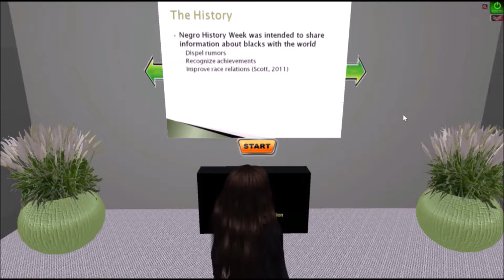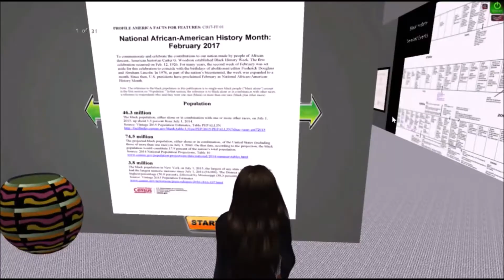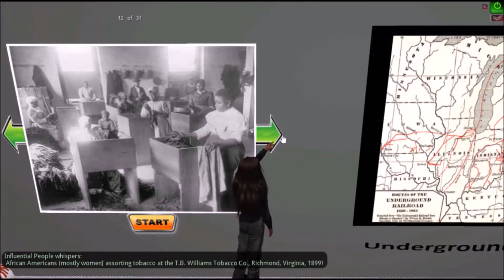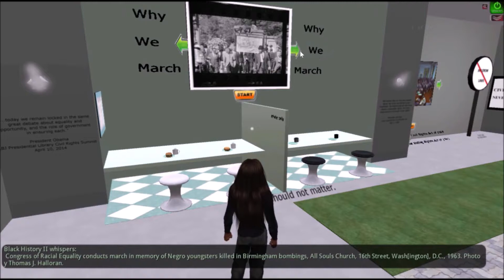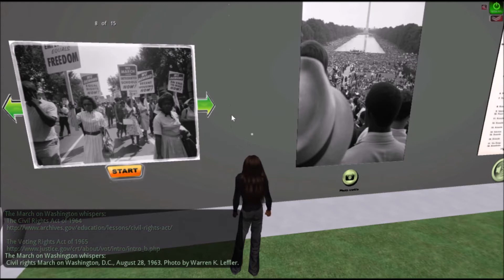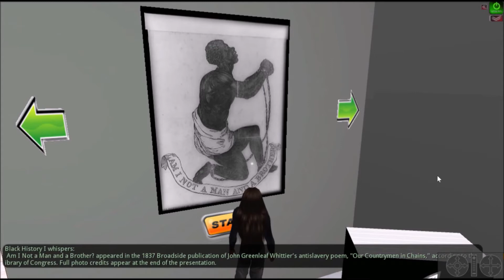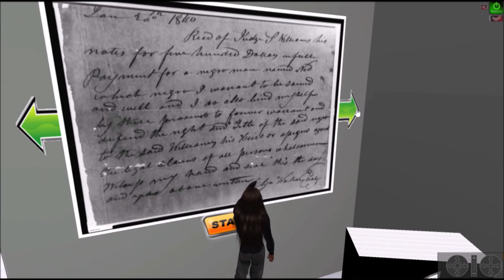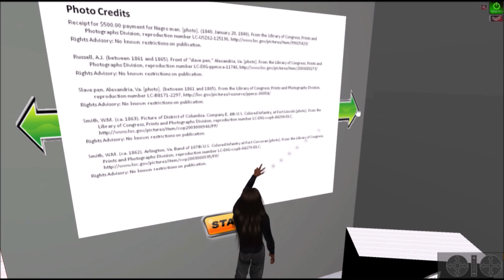A Response to Charlottesville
I feal like making some kind of response to the recent Charlottesville incident. It seems fitting to record some black history month displays. The following recording is at the Learning Virtuale in Second Life. Regardless of what some people say, an honest review of history shows that slavery was a large part of the Civil War. And Charlottesville shows a connection between confederate memorials and racism. The confederate memorials and the confederate flag are symbols of racism and rallying points for racists.